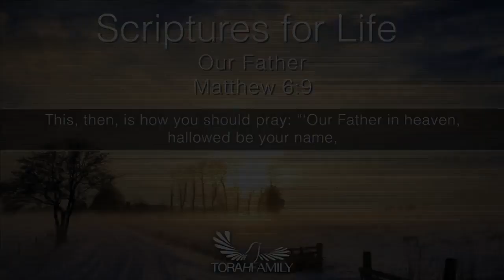Scriptures for Life | Our Father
Daily devotion for February 18 (2 min)

Matthew 6:9
This, then, is how you should pray: “Our Father in heaven, hallowed be your name…”